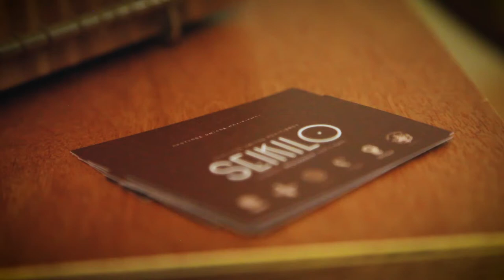Gift Of Gods III | Museum of Byzantine Culture | 2017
‪Μουσικόφιλοι, αρχαιόφιλοι, επίδοξοι κιθαρωδοί , αλλά και απλώς φιλομαθείς συμμετείχαν στο Φεστιβάλ για την Αρχαία Ελληνική Μουσική και Πολιτισμό με τίτλο «Το Δώρο των Θεών ΙV» που φιλοξενήθηκε το διήμερο 6 και 7 Οκτωβρίου (Σάββατο και Κυριακή) στο αμφιθέατρο «Μελίνα Μερκούρη» του Μουσείου Βυζαντινού Πολιτισμού Θεσσαλονίκης.

Στο χώρο του μουσείου μπορούσε κάποιο να συναντήσει αρχαία ελληνικά μουσικά όργανα (ανακατασκευασμένα από σύγχρονα εργαστήρια), διαλέξεις, έκθεση αρχαίων Ελληνικών επιτραπέζιων παιγνιδιών, αλλά και σύντομες συναυλίες σωζόμενων πρωτότυπων αρχαίων ύμνων αλλά και σύγχρονης μουσικής με αρχαία ανακατασκευασμένα όργανα

Η διοργάνωση πραγματοποιήθηκε για τέταρτη συνεχή χρονιά σε συνεργασία με το Εργαστήριο Ηλεκτρονικών ΜΜΕ του τμήματος Δημοσιογραφίας & ΜΜΕ του ΑΠΘ, του ομίλου Πολιτισμού Seikilo, της Οργανοποιίας Αναστάσιος (Luthieros Music Instruments) και του Μουσείου Βυζαντινού Πολιτισμού.

Επίτιμοι προσκεκλημένοι στη φετινή διοργάνωση ήταν οι μουσικοί Bettina Joy de Guzman και ο Νίκος Ξανθούλης που ερμήνευσαν στους χώρους του Μουσείου Βυζαντινού πολιτισμού αρχαία ελληνική μουσική με τη συνοδεία των εκτιθέμενων αρχαίων μουσικών οργάνων.

Αν θέλετε να μάθετε περισσότερες πληροφορίες για Αρχαία Ελληνικα μουσικά όργανα δείτε;